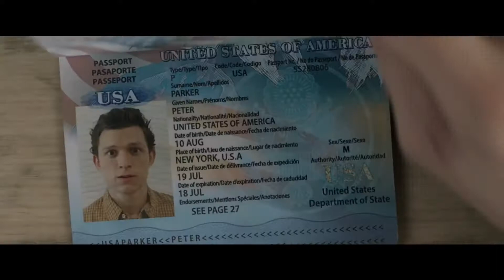Spider Man Far From Home|| Official Teaser Trailer 2019|| Trailer time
Spider Man  Far From Home Official Teaser Trailer 2019